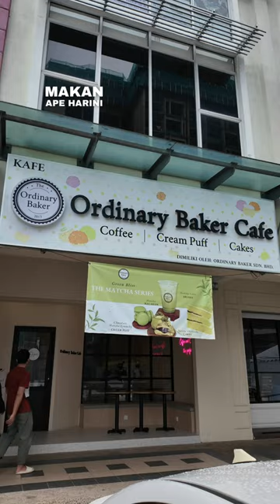Macarons buatan Malaysia.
Japanese Cream Puff, Cake, Macarons, Coffee.